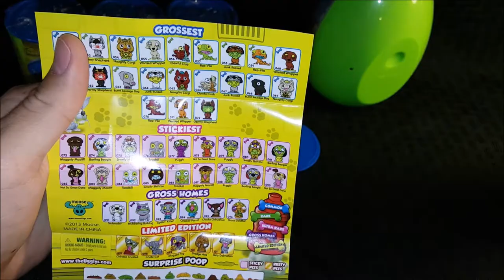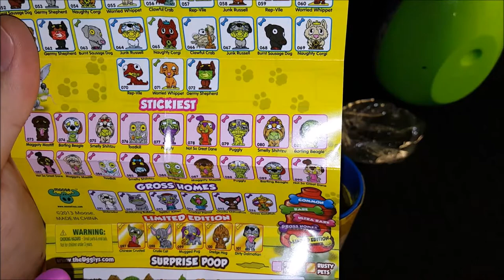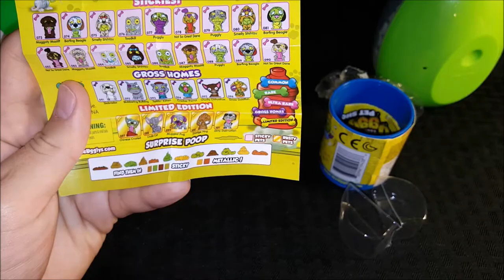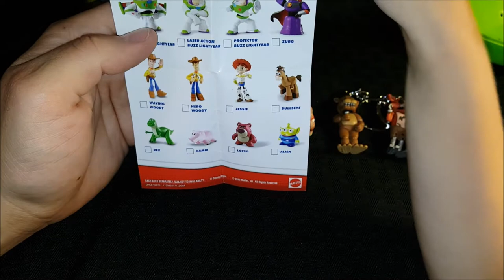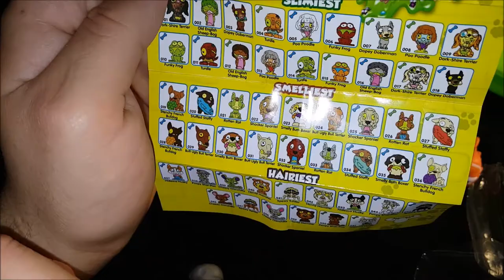The Uggly's Pet Shop Unboxing, Disney TSUM TSUM Blind Bag, Toy Story, FNAF Surprise Egg Finding Dory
Today we have some AWESOME surprises in store for you. 4 cans of The Uggly's Pet Shop series 1. A Disney TSUM TSUM mystery bag. A Toy Story Buddy Figure. A Disney Pixar Finding Dory Micro Lite mystery bag. And a couple surprise eggs. Maybe some Five Nights at Freddy's Surprizes as well.

This is our first attempt at making a video. Please stick with us as we learn and improve. We promise it'll be worth it.

Moose - The Ugglys Pet shop
Disney Pixar Toy Story - Buddy Figure
FNAF
Five Nights at Freddy's
Disney Pixar Finding Dory Micro Lite
Mystery Eggs
Blind Bag
Blind Box
Unboxing